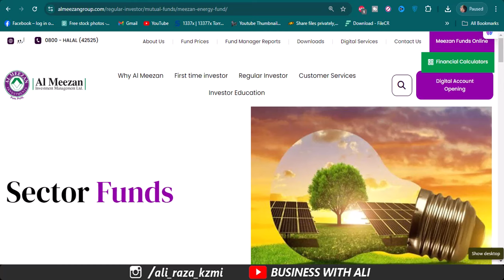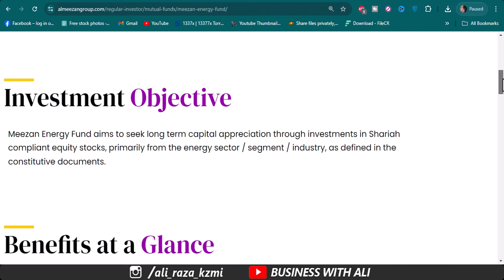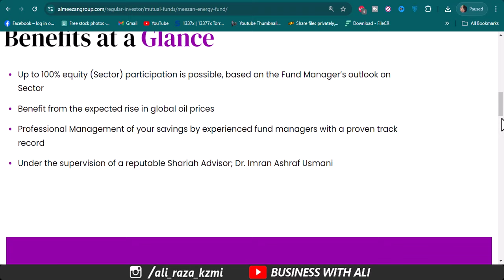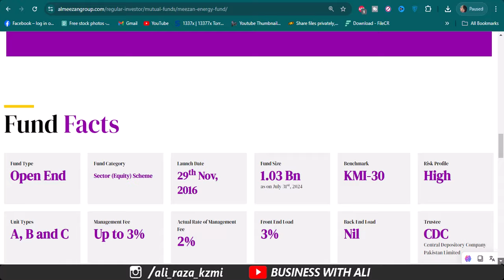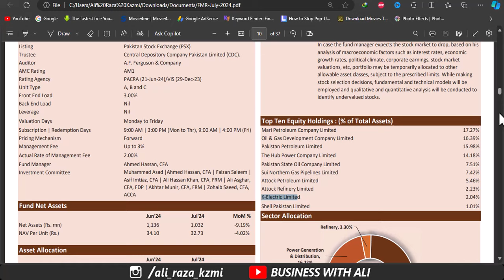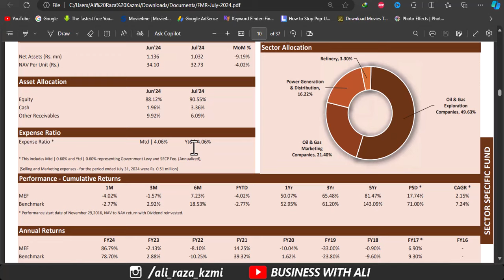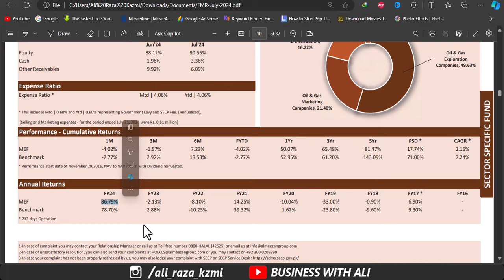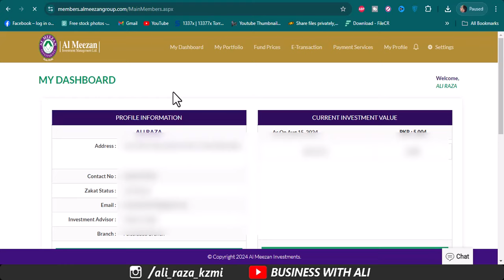Meezan Energy Fund 2024 | Invest 1Lakh in Meezan Energy Fund & Earn 82k Hlal Profit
City 41
Elction Box
Business Chowk
Helan MTM Box
Q tech
Grow With Haider
Bank News